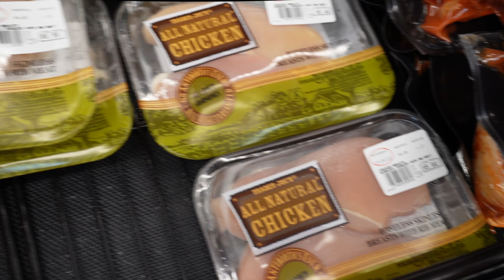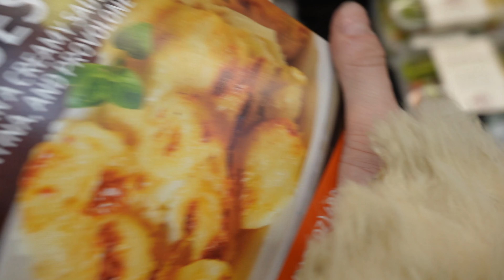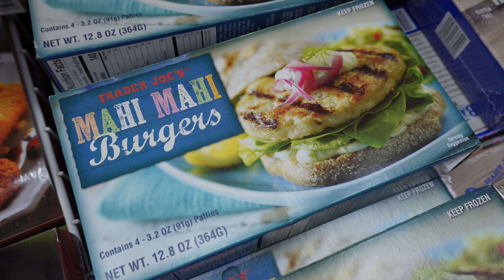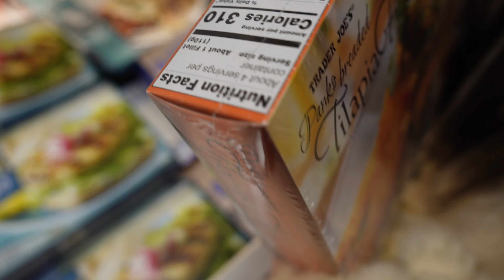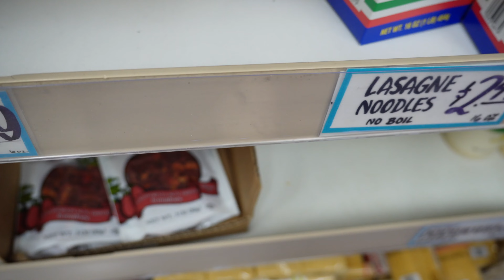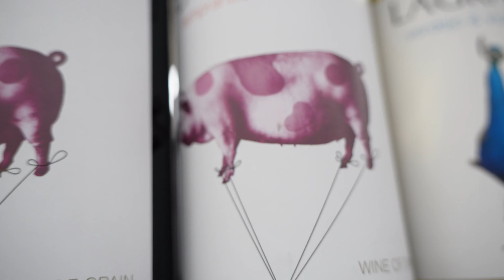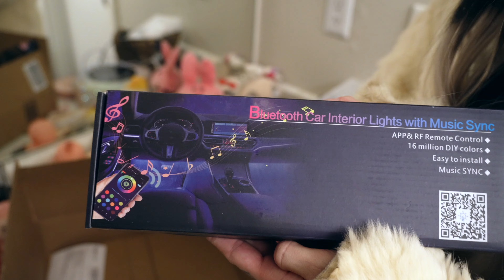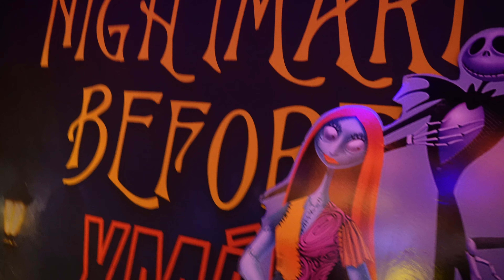☆ A Day in my Life Vlog ☆ Trader Joes shop with me & Nightmare before Christmas cocktail bar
happy vlogmas!

We do a happy dance each and every time. Guaranteed.

Our new apartment wishlist: